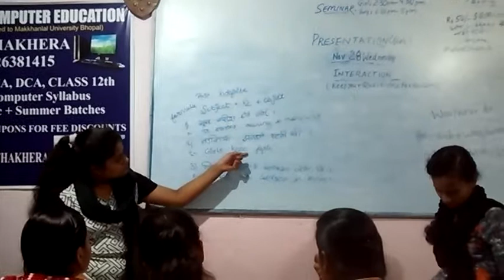Past Indefinite PATHAKHERA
Saturday Presentation Nov 24 2018